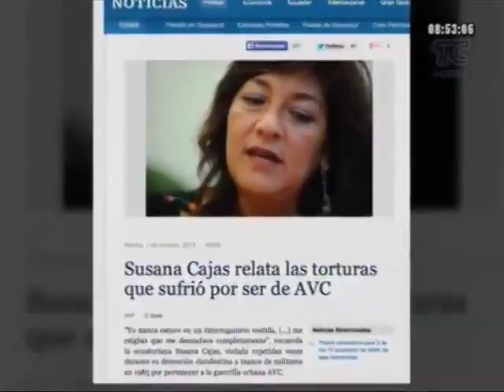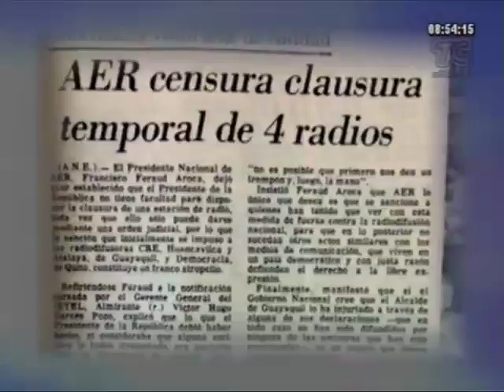Susana Cajas asegura que fue víctima de tortura